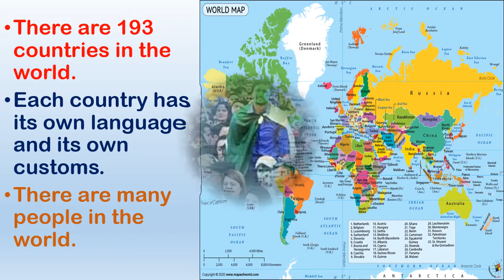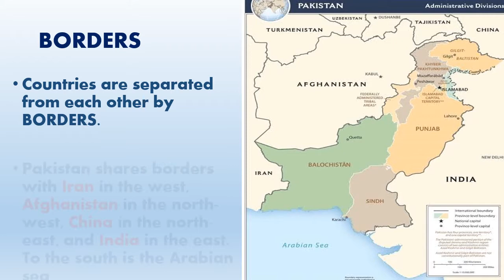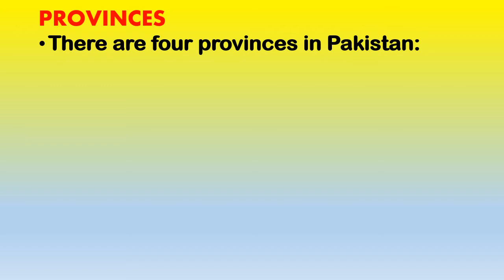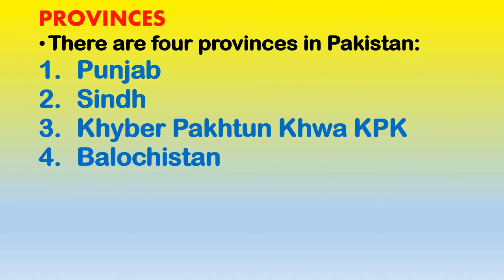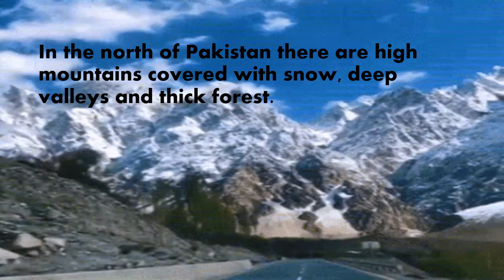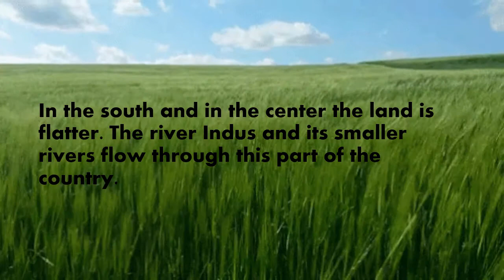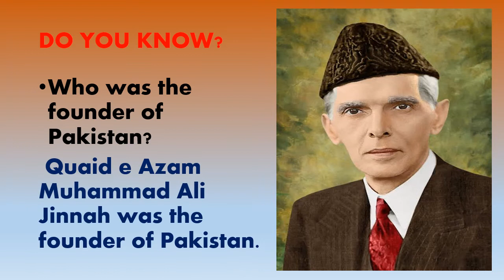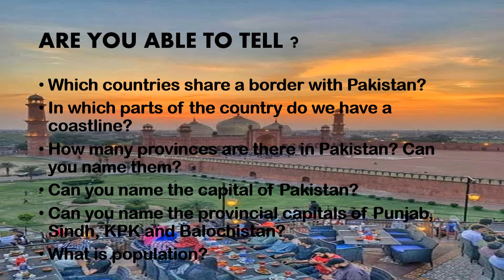Lecture # 7 Our country part 1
Class 3 S. St